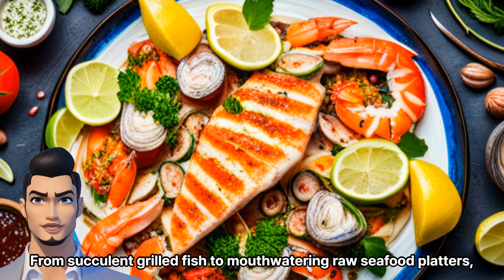Top 3 local recommended restaurants in Busan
Ladies and gentlemen, welcome to the vibrant city of Busan, a culinary paradise on the southeastern coast of South Korea! As your enthusiastic virtual tour guide, I'm here to take your taste buds on an unforgettable adventure. So fasten your seatbelts and get ready for the top three local recommended restaurants that will make your foodie dreams come true!

First stop on our gastronomic journey is "Seafood Sensations" ? a hidden gem nestled along Haeundae Beach. Picture yourself savoring the freshest catch of the day, with the gentle ocean breeze caressing your face. From succulent grilled fish to mouthwatering raw seafood platters, this restaurant serves up the flavors of the sea like no other. Prepare to be amazed by their dedication to quality and their commitment to making every dish a true seafood symphony!

Next, we venture into the lively streets of Nampodong, where "Spicy Delights" awaits to tickle your taste buds. This lively and colorful restaurant specializes in Busan's iconic dish ? the fiery and flavor-packed dwaeji-gukbap, or pork soup with rice. Brace yourself for a spicy culinary adventure as you slurp the rich broth, bite into tender pork, and indulge in the harmony of aromatic spices. Be warned: this place is not for the faint of heart, but for those seeking an unforgettable flavor explosion!

Last but certainly not least, we head to the quaint neighborhood of Gamcheon Culture Village, where "Cozy Corners" takes the spotlight. Nestled amidst the charming alleyways, this cozy eatery offers a fusion of traditional and modern flavors. Immerse yourself in the warm atmosphere as you delight in their signature dish ? a delectable seafood and kimchi pancake. Crispy on the outside, soft on the inside, it's a delightful dance of textures and tastes that will leave you craving for more.

So there you have it, fellow food explorers! From the sea to the spice, and the fusion in between, these top three local recommended restaurants in Busan are guaranteed to satisfy your hunger and ignite your culinary passions. Join me on this unforgettable culinary journey, and let's embark on a taste adventure that will leave you longing to return to Busan time and time again!